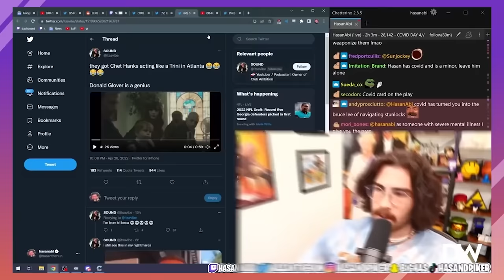MrBeast, Ignore These Losers.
MrBeast is using his money for good. And every time he makes more money, he turns right back around and helps MORE people. This one man is significantly more effective at helping his community than the majority of elected officials. However, the morally inconsistent woke YouTubers are coming at Mr.Beast for helping to cure 1000 blind people.